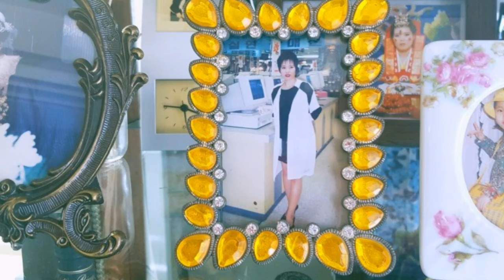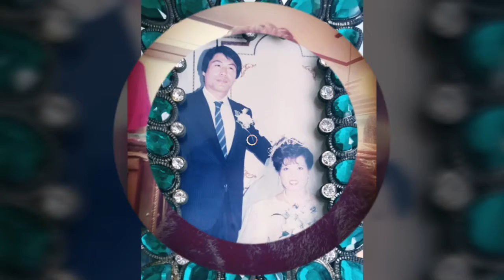해바라기 님바라기 윤천금 노래 솔솔부부(2)